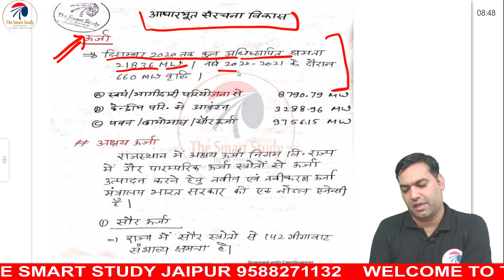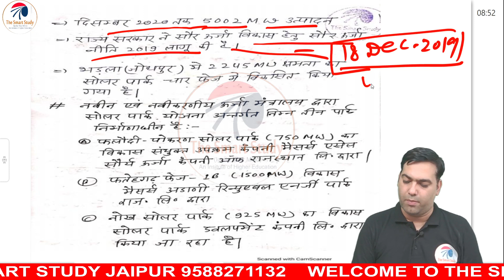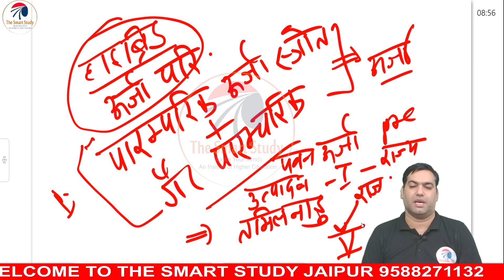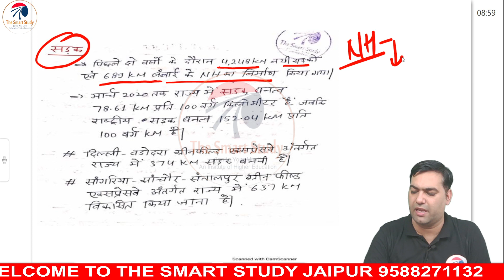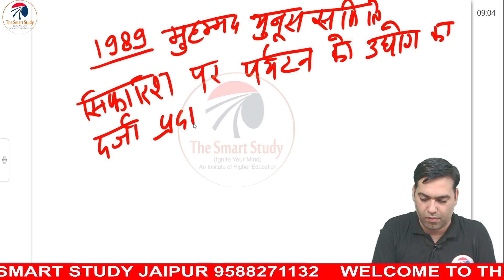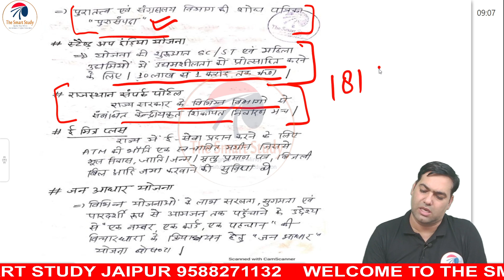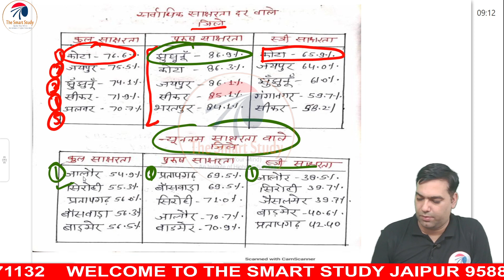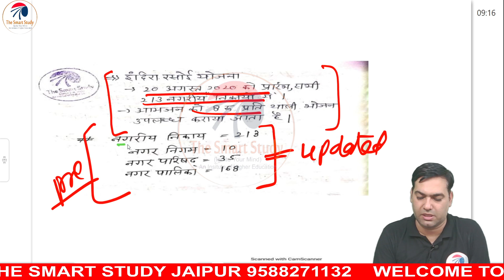आर्थिक समीक्षा 2020 - 2021 भाग 04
आधारभूत विकास , सेवा क्षेत्र , शहरीकरण